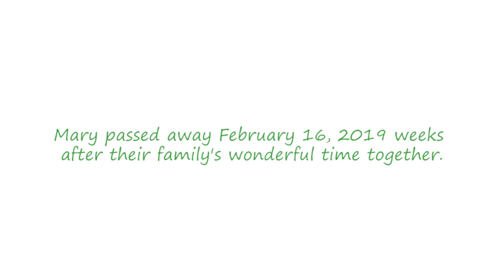JAJF From the Heart - The Bockel Family